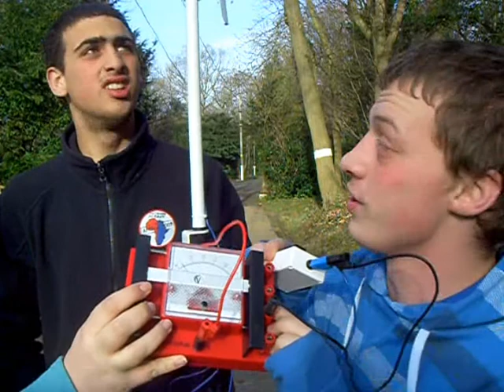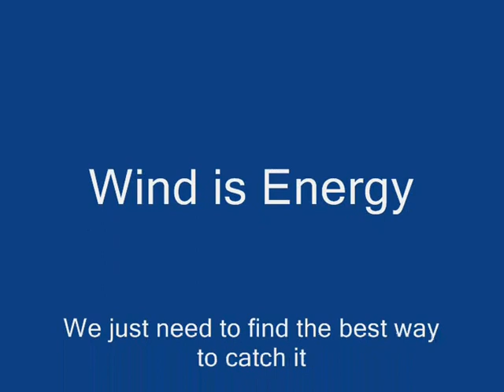Scouts Of The World- Windpower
Eleven young people find out about windpower, by building a turbine they can see first hand how harnessing wind power is not simple, but also experience how amazing it feels to get energy from the air around them.